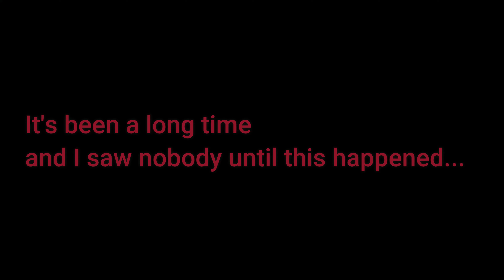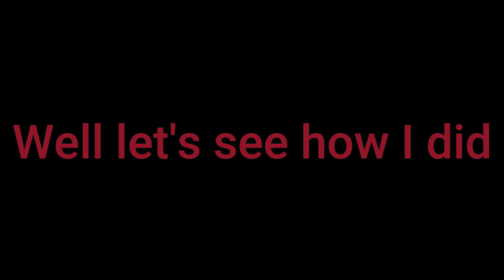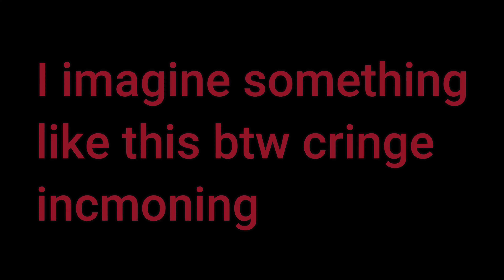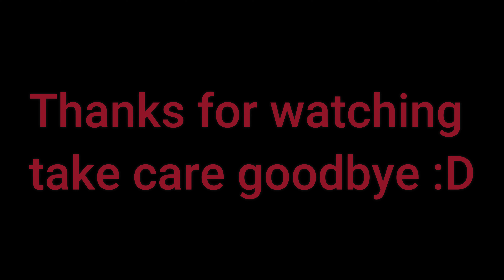Fortnite My First Ever Challenge Video and I Won???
Hello everyone. Here my first ever Fortnite challenge video I was very excited to do this in the game and pull off some meme strategies. It was really fun and I actually got a win at the end of the video be sure to check it out and my crazy reaction. like and subscribe for now I say bye-bye.